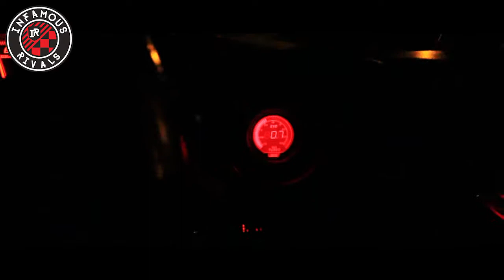Infamous Rivals at Capestance first wednesday | April 2018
Capestance first Wednesday April 2018! OK so this was one hell of a meetup, I was beyond surprised that the cops did not rock up and break up the meetup! I think there was about 100 cars that rocked up to this park off if not more, we took over the entire parking lot of burger king and saw some epic builds!
From cars dropped to the ground, to some old school cars to some heavily modified German beauts there's always something awesome to see at these events ;)

To the guys from Capestance always organizing these events, thanks for the great park offs and for helping build the community the way you guys are!

Music used
Yaverclap - True story